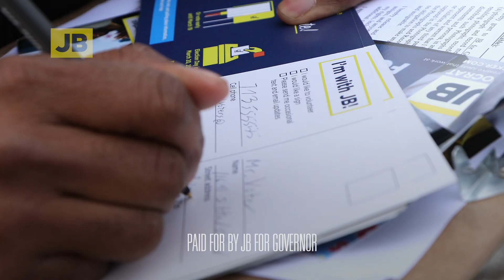JB Pritzker: "Are You Ready For The Fight"